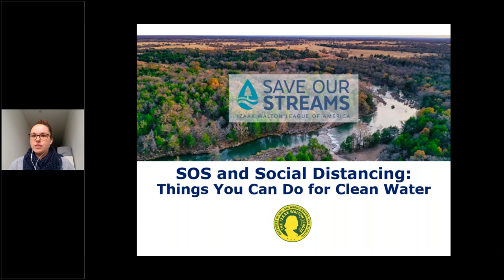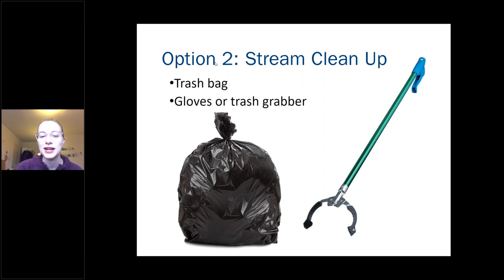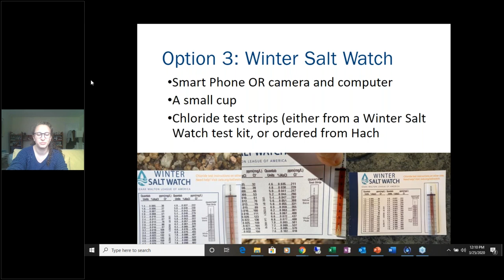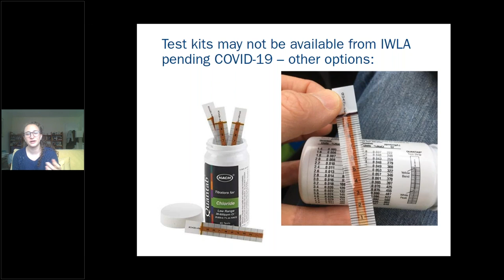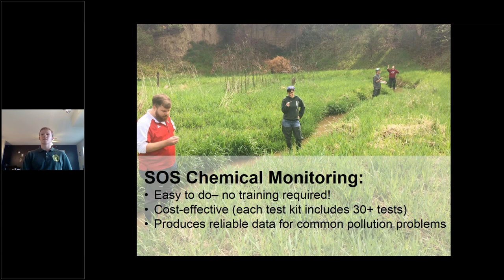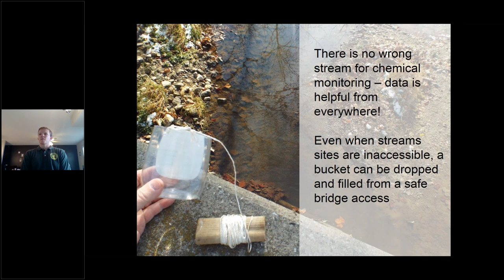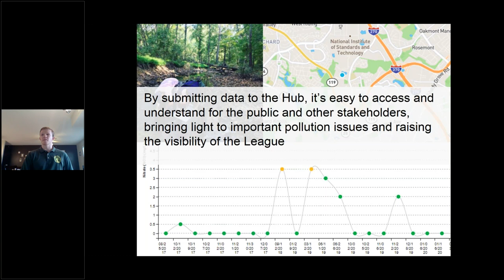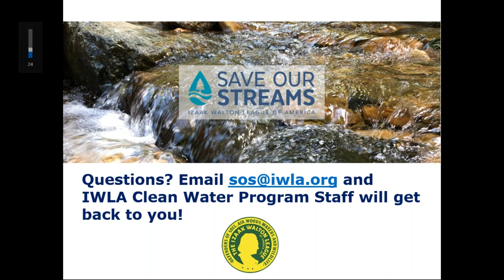SOS and Social Distancing: Things You Can Do for Clean Water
The Izaak Walton League's Save Our Streams staff share ideas about activities you and your family can take part in to protect clean water while protecting your community through social distancing.